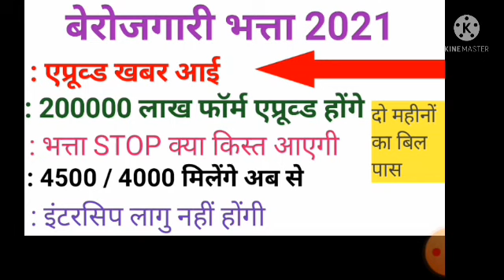berojgari Bhatta latest news update | Bill pass form approved